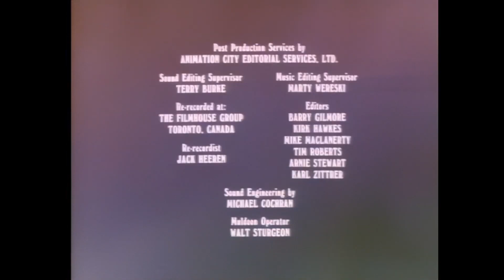Łebski Harry 18 - Mistrz intelektu / Wycieczka balonem (Dubbing PL)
18. odcinek Łebskiego Harry'ego w pełnej polskiej wersji. Wersja ta została zmontowana przez Rakso98.